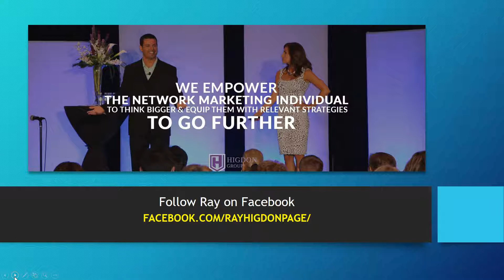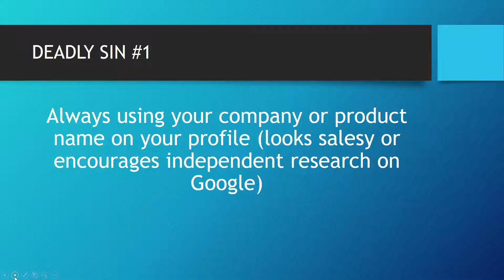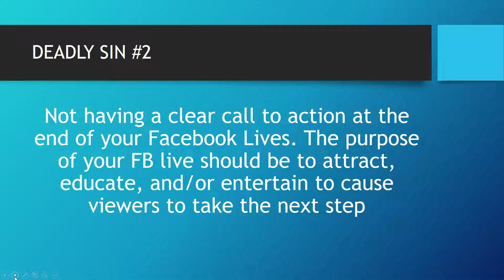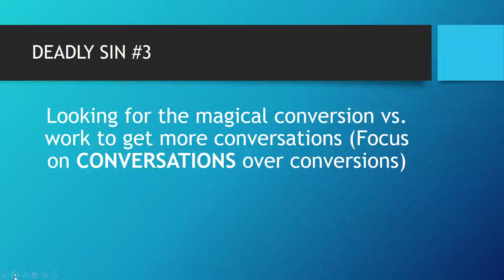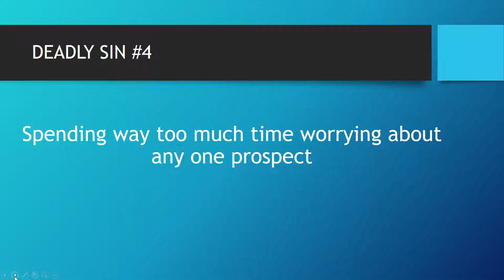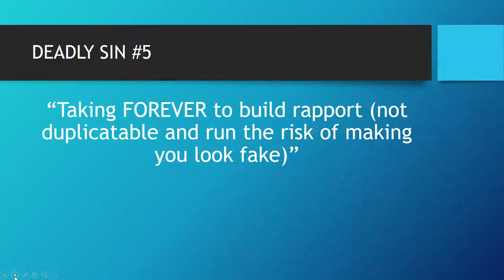The 5 "Deadly Sins" Network Marketers Make on Facebook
Are you struggling with getting leads for your network marketing business with Facebook? Chances are you might be doing one or more of these 5 deadly sins.

When you avoid these Facebook "no-no's", you'll not only stay in Facebook's good graces, but you'll also make money off the 90% who say "NO" to joining your business opportunity.

Do You Make These 5 Deadly Sins on Facebook?

I am gonna be honest with you. I have done every single one of these deadly sins on Facebook.

And if you have as well I want to tell you it's NOT YOUR FAULT. You just weren't told the right way to talk to people on Facebook.

The other day I attended a training by top network marketing expert Ray Higdon who shared these 5 deadly sins and simple strategies on how to overcome them.

I took notes and created a video outlining these 5 deadly sins which you can watch now.

Let me know if this episode where I shared with you the 5 deadly sins network marketers make on Facebook helped you by sharing it with your friends.